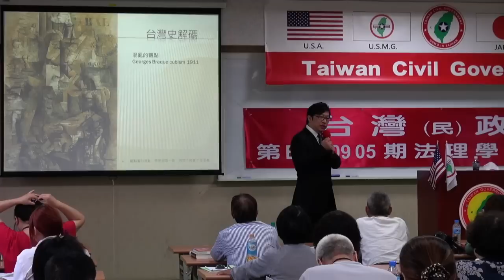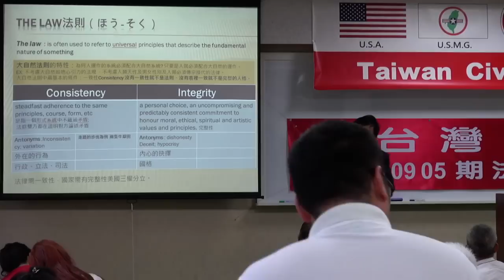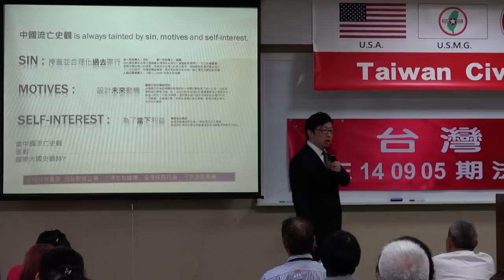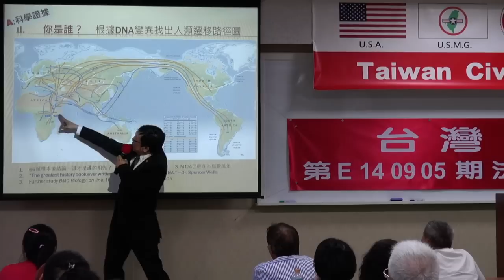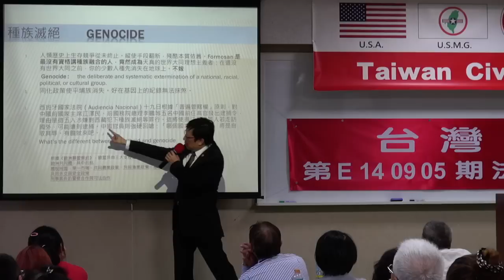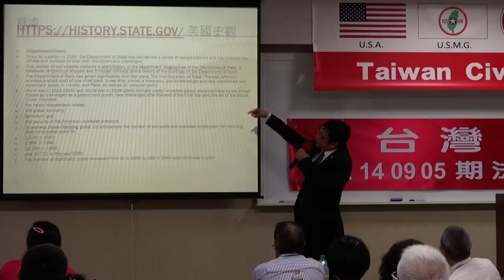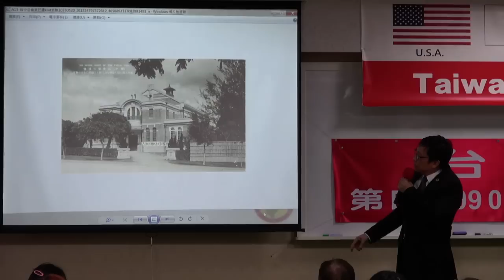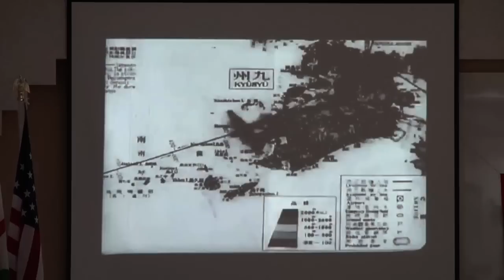140906-6-台灣史解碼-徐格麟-台灣(民)政府第E140905期法理學院初級班